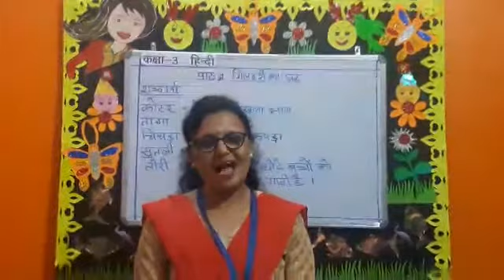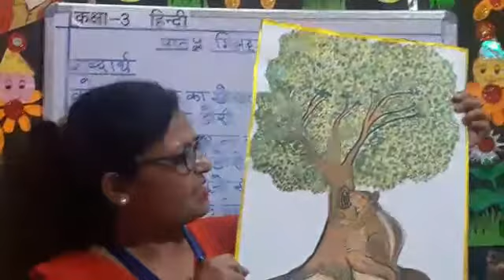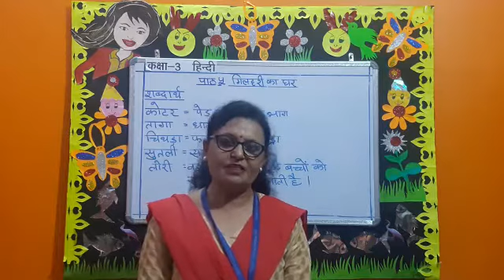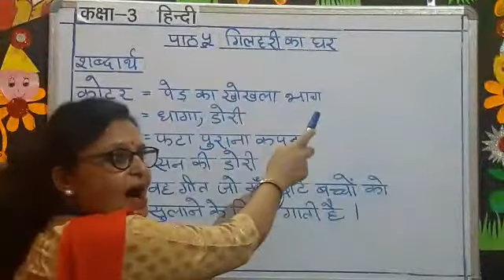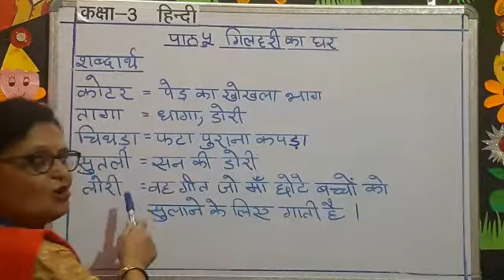STD- 3 हिन्दी साहित्य पाठ- 5 (गिलहरी का घर) DON BOSCO PRIMARY SCHOOL, PATNA